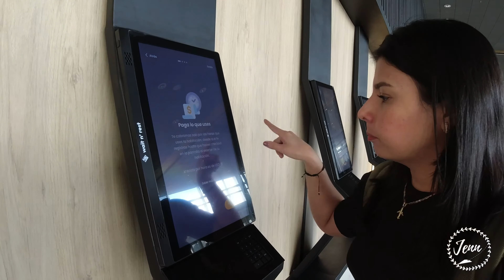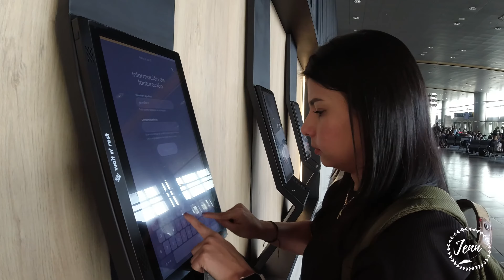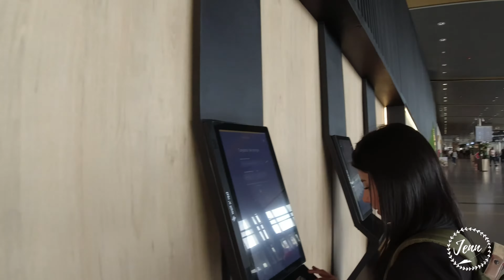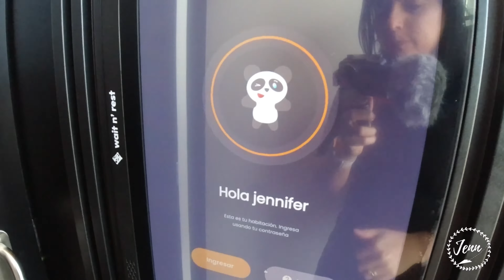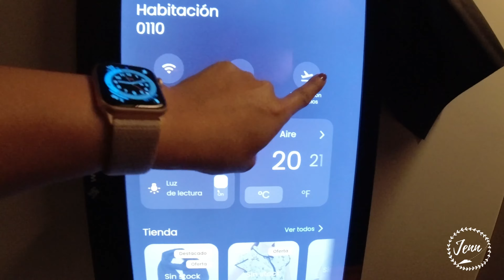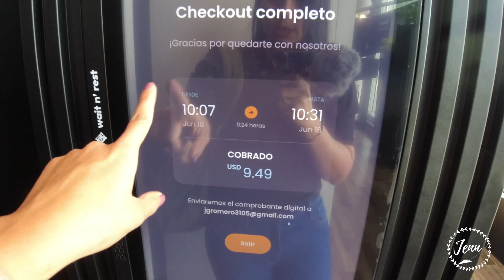Hotel por Horas / Aeropuerto internacional el Dorado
Una excelente opción si lo que quieres es descansar un par de horas antes de tu vuelo

Grabo mis videos con
Osmo Action de DJI